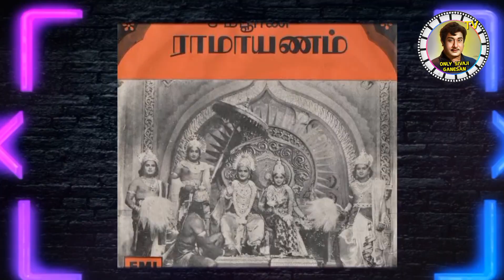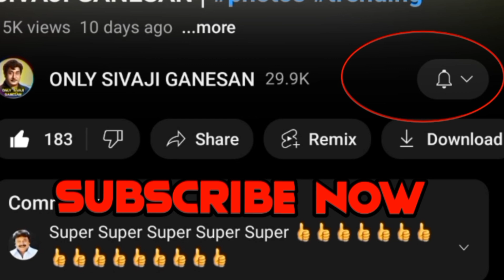விடிய விடிய ஓடிய சிவாஜி படம்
சம்பூர்ண ராமாயணம்
சிவாஜி,NT ராமாராவ்